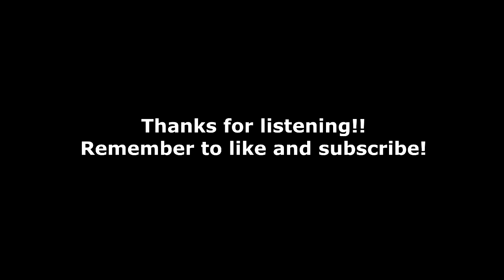The Ultimate Mario Kart Music Mix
SMK = Super Mario Kart
MK64 = Mario Kart 64
MKSC = Mario Kart: Super Circuit
MKDD = Mario Kart: Double Dash!!
MKDS = Mario Kart DS
MKW = Mario Kart Wii
MK7 = Mario Kart 7
MK8DX = Mario Kart 8 Deluxe

0:00:00 - 1:00:33
Battle Mode - SMK + MKW + MK8DX (MKW Version)
Toad's Turnpike - MK64 + MK8DX (MK8DX Version)
Sky Garden - MKSC + MKDS (MKDS Version)
Mushroom Gorge - MKW + MK7 (MKW Version)
Sunshine Airport - MK8DX
Coconut Mall - MKW + MK7 (MKW Version)
Wuhu Loop - MK7
Delfino Square - MKDS + MKW (MKDS Version)
Mario Kart Stadium - MK8DX
Choco Mountain - MK64 + MKDS (MK64 Version)
Thwomp Ruins - MK8DX
Mario Circuit - SMK + MKSC + MKDS + MKW + MK7 (MKW Version)
Luigi's Mansion - MKDS + MK7 + MK8DX (MK8DX Version)
Main Theme - MK64
DK Summit - MKW
Rosalina's Ice World - MK7
Records - MKDS
Battle Stage - MKDD + MKW (MKDD Version)
Koopa Beach - SMK + MKSC + MKDS (MKDS Version)
Dolphin Shoals - MK8DX
Sweet Sweet Canyon - MK8DX
Main Menu - MK7
Daisy Circuit - MKW
Figure-8 Circuit & Mario Circuit - MKDS
Sherbert Land - MKDD + MK8DX (MKDD Version)
Rainbow Road - MKSC
Raceways - MK64 + MKW + MK7 + MK8DX (MKW Version)
Bowser's Castle - MKDS
Cloudtop Cruise - MK8DX
Wild Woods - MK8DX

1:00:33 - 2:00:18
DK Pass - MKDS + MK7 (MKDS Version)
Baby Park - MKDD + MKDS + MK8DX (MK8DX Version)
Rainbow Road - MKDD
Wi-Fi Menu - MK8DX
Bone Dry Dunes - MK8DX
Neo Bowser City - MK7 + MK8DX (MK8DX Version)
Moo Moo Meadows - MKW + MK8DX (MKW Version)
Funky Stadium - MKW
Rainbow Road - MK64 + MK8DX (MK64 Version)
Title Screen - SMK
Thwomp Desert - MKW
Wuhu Town - MK7
Twisted Mansion - MK8DX
Tick Tock Clock - MKDS + MK8DX (MKDS Version)
Wi-Fi Menu - MKDS
Shy Guy Beach - MKSC + MKW (MKW Version)
Kalimari Desert - MK64 + MK7 (MK7 Version)
Lunar Colony - MK8DX
Riverside Park - MKSC
Moo Moo Farm and Yoshi Valley - MK64 + MKDS + MK8DX (MKDS Version)
Bowser's Castle - MK7
Start Screen - MK8DX
Rainbow Road - MKW
Waluigi Pinball & Wario Stadium - MKDS + MK7 + MK8DX (MKDS Version)
Dry Dry Desert - MKDD + MK8DX (MK8DX Version)
Title - MKSC
Airship Fortress - MKDS + MK7 (MKDS Version)

2:00:18 - 3:00:36
Luigi Circuit and Mario Circuit - MKW
Rankings - MKW
Peach Circuit & Mario Circuit - MKSC + MKDS + MK8DX (MK8DX Version)
StaffCredits - MKDD
Bowser's Castle - MK8DX
Delfino Pier - MKW
Circuit Theme - MKDD + MKDS + MKW + MK8DX (MKDD Version)
Koopa Troopa Beach - MK64 + MK7 (MK7 Version)
Choco Island - SMK + MKSC + MKDS (MKDS Version)
DK Mountain & Dino Dino Jungle - MKDD + MKW + MK7 (MKDD Version)
Ice Ice Outpost - MK8DX
Super Bell Subway - MK8DX
Title Theme - MK7
Maple Treeway - MKW + MK7 (MKW Version)
Luigi's Mansion - MKDS + MK7 + MK8DX (MK7 Version)
Peach Beach & Daisy Cruiser - MKDD + MKW + MK7 (MKDD Version)
Donut Plains - SMK + MKSC + MKDS + MK8DX (MKDS Version)
DK's Jungle Park - MK64 + MKW (MK64 Version)
Game Select - MKDD
Shroom Ridge - MKDS
Wario Shipyard - MK7
Dragon Driftway - MK8DX
BattleStadium - MK8DX
Toads Factory - MKW
Battle Arenas - MK64 + MKW + MK7 (MK7 Version)
Multiplayer Menu - MKDS
Opening Movie - MKW
Nintendo WFC - MKW
Hyrule Circuit - MK8DX
Dry Dry Ruins - MKW

3:00:36 - 4:01:21
Title Screen - MKDS
Rainbow Road - SMK + MKSC + MK7 + MK8DX (MK7 Version)
Cheese Land - MKSC + MK8DX (MK8DX Version)
Rainbow Road - MKDS
Wario's Gold Mine - MKW - MK8DX (MKW Version)
Big Blue - MK8DX
Frappe Snowland and Sherbert Land - MK64 + MKDS + MKW (MKW Version)
Rainbow Road - MK64 + MK8DX (MK8DX Version)
Battle - MKSC + MKW + MK7 (MKW Version)
Options - MKDS
Grumble Volcano - MKW + MK8DX (MK8DX Version)
Music Park - MK7 + MK8DX (MK7 Version)
Wi-Fi Menu - MK7
Staff Credits 1 - MKW
Bowser Castle - MKSC + MKDS + MKW + MK7 (MKDS Version)
Excitebike Arena - MK8DX
Toad Harbour - MK8DX
Rock Rock Mountain - MK7
Koopa Cape - MKW + MK7 (MKW Version)
PeachGardens - MKDS + MKW (MKDS Version)
Wario Colleseumm & Waluigi Stadium - MKDD + MKW (MKDD Version)
Credits - MKSC
Main Theme - MKDD
DK Jungle - MK7 + MK8DX (MK7 Version)
Toad Circuit and Mario Circuit - MK7
Mute City - MK8DX

4:01:21 - 5:20:41
Mario Kart Channel - MK7
Block Plaza - MKW
Shy Guy Falls - MK8DX
Koopa Castle - MK64 + MKW (MKW Version)
Ribbon Road - MKSC + MK8DX (MK8DX Version)
Mushroom Bridge & Mushroom City - MKDD + MKDS (MKDD Version)
Credit's -MK8DX
Mount Wario - MK8DX
Chain Chomp Roulette - MKW
Main Menu - MKDS
Yoshi Falls - MKDS + MKW (MKDS Version)
Electrodrome - MK8DX
Shy Guy Bazaar - MK7
Sherbet Rink - MK7
Moonview Highway - MKW
Credits - MKDS
Cheep Cheep Beach - MKDS + MK8DX (MKDS Version)
Mario Circuit - MK8DX
Honeybee Hive - MK7
Mario Kart Channel - MKW
RainbowRoad - MK8DX
Desert Hills - MKDS + MKW (MKDS Version)
Battle Theme - MKDS + MKW + MK7 (MKW Version)
Staff Roll - MK7
Title Theme - MKW
Daisy Hills - MK7
3DS Wuhu Town - MK8DX
Main Menu - MKW
Options - MKW
Water Park - MK8DX
Piranha Plant Slide - MK7 + MK8DX (MK8DX Version)
Dragon Palace - MK8DX
Main Menu - MK8DX
Cheep Cheep Lagoon - MK7
Bowser's Castle - MKW
Rainbow Road- MK7
Staff Credits 2 - MKW